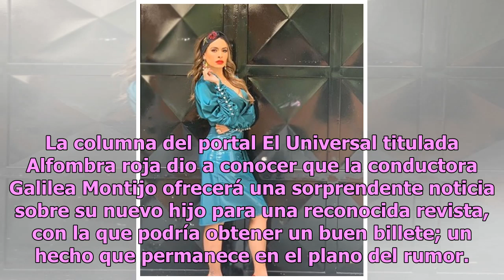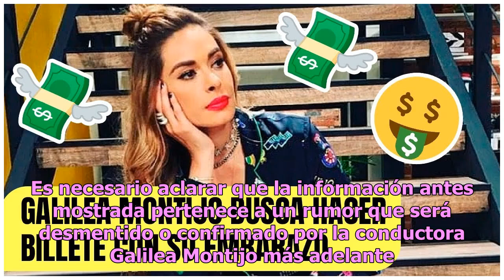Aseguran que Galilea Montijo buscaría sacar billete con su embarazo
El programa Hoy está que arde gracias a las revelaciones que realizan los conductores de la emisión matutina y esta vez Galilea Montijo decidió romper el silencio sobre una increíble noticia de familia. La columna del portal El Universal titulada Alfombra roja dio a conocer que la conductora Galilea...